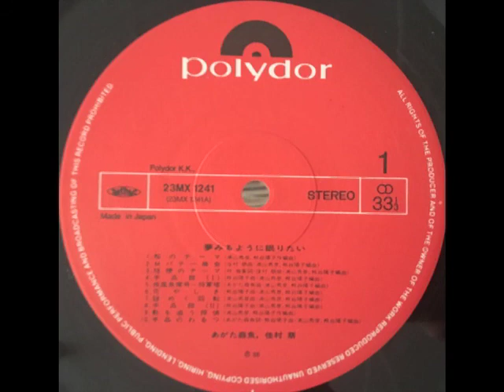あがた森魚 , 佳村萌 – 夢みるように眠りたい Side B - Original soundtrack To Sleep So As To Dream (1986)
あがた森魚*, 佳村萌* ‎– 夢みるように眠りたい
Original soundtrack To Sleep So As To Dream (1986) by Kaizo Hayashi

レーベル: Polydor ‎– 23MX1241
フォーマット: Vinyl, LP, Album, Stereo
国: Japan
リリース済み: 1986
ジャンル: Electronic, Pop, Stage & Screen
スタイル: Soundtrack, Modern Classical, Abstract, Experimental, Chanson

収録曲 / TRACKLIST
A1 桜のテーマ
A2 Mパテー商会
A3 桔梗のテーマ
A4 手品師（I）
A5 疾風魚塚号～将軍塔
A6 花やしき
A7 謎めく回転
A8 手品師（II）
A9 影を追う探偵
A10 手品のわるつ
B1 夢のなか
B2 永遠の謎
B3 月・桜・桔梗
B4 月島邸
B5 永遠の謎（完結編）
B6 永遠の眠り
B7 夢みるように眠りたい

会社名など
Manufactured By – Polydor K.K.
Recorded At – Polydor Studio, Tokyo
Phonographic Copyright (p) – Polydor K.K.

クレジット
Art Direction, Design – Yoshiyuki Menjoh
Co-producer – Kaizo Hayashi
Directed By – Kohichi Nakagawa
Engineer – Akio Ito, Mitsuharu Maruyama
Percussion – Tetsuaki Hoashi
Piano, Synthesizer – Chan Kohyo
Producer – Yoko Kumagai*
Synthesizer, Percussion, Producer – Hidehiko Urayama
Toy Piano, Vocals – Moe Kamura
Violin – Michiko Hayashi (4)
Voice Actor – Shunsui Matsuda

Original soundtrack from the movie "To Sleep So As To Dream" (1986) directed by Kaizo Hayashi.
Comes with a 4-page booklet with full credits, lyrics and photos.